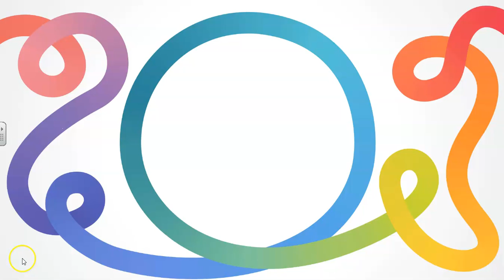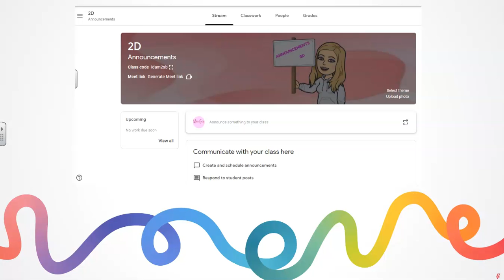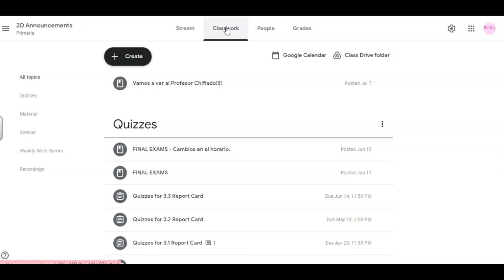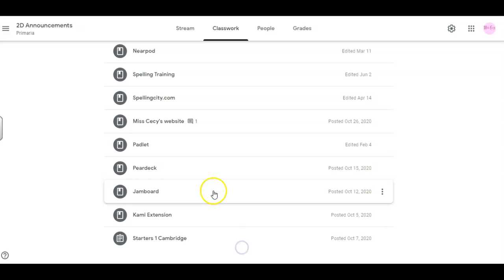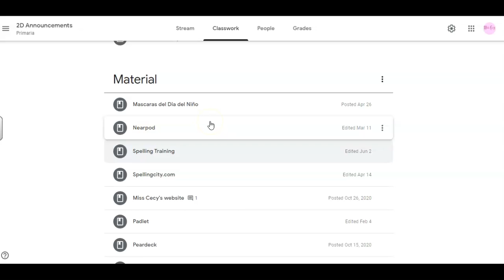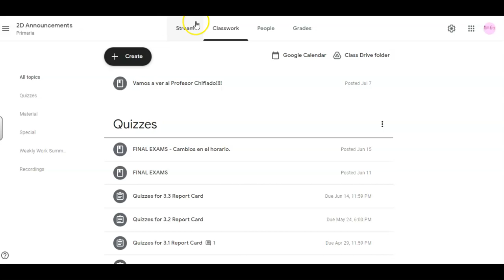Classroom: Announcements by Miss Cecy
Informative Video for parents and students from Villa Educativa about the classroom Announcements that will be used in second grade. Miss Cecy Riquelme, for educative purposes only. September 2021.